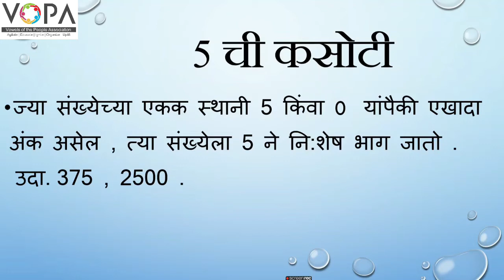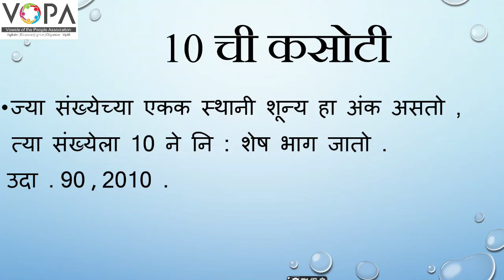८ वी | शिष्यवृत्ती | गणित | विभाज्यता | V4 | V-School